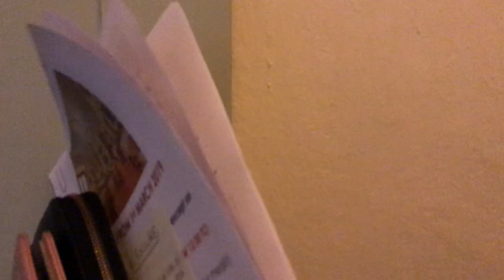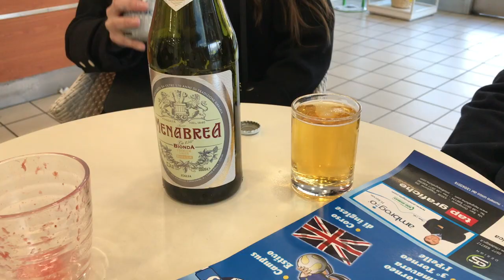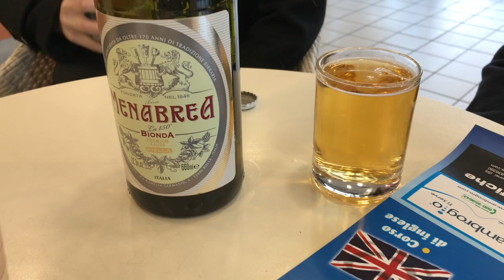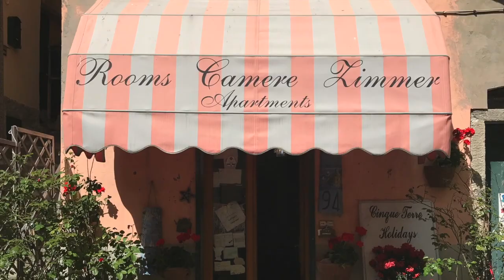ITALY: AN ABRIDGED VERSION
Hello all! In this vlog I show you around Italy as me and my family vacation.